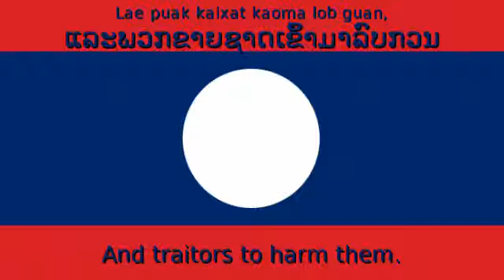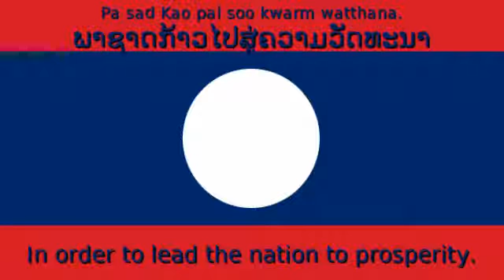「National Anthem」Laos - Pheng Xat Lao ສາທາລະນະລັດ ປະຊາທິປະໄຕ ປະຊາຊົນລາວ - ເພງຊາດລາວ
■Lao language:ສາທາລະນະລັດ ປະຊາທິປະໄຕ ປະຊາຊົນລາວ - ເພງຊາດລາວ

ຊາດລາວຕັ້ງແຕ່ໃດມາ
ລາວທຸກຖ້ວນຫນ້າເຊີດຊູສຸດໃຈ
ຮ່ວມແຮງຮ່ວມຈິດຮ່ວມໃຈ
ສາມັກຄີກັນເປັນກຳລັງດຽວ
ເດັດດ່ຽວພ້ອມກັນກ້າວຫນ້າ
ບູຊາຊູກຽດຂອງລາວ
ສົ່ງເສີມໃຊ້ສິດເປັນເຈົ້າ
ລາວທຸກຊົນເຜົ່າສະເຫມີພາບກັນ
ບໍ່ໃຫ້ພວກຈັກກະພັດ
ແລະພວກຂາຍຊາດເຂົ້າມາລົບກວນ
ລາວທັງມວນຊູເອກະລາດ
ອິດສະຫລະພາບຂອງຊາດລາວໄວ້
ຕັດສິນໃຈສູ້ຊີງເອົາໄຊ
ພາຊາດກ້າວໄປສູ່ຄວາມວັດທະນາ

Xat Lao thung tae dai ma
Lao tooktuan na sertsoo soodjai,
Huamhang huamjid huamjai
Samakki gun bpen gumlung diao.
Detdiao pom gun gaona
Booxa soo giat kong Lao,
Songserm sai sit pen jao
Lao tooq sonepao summer pab gun.
Baw hai puak juggapud
Lae puak kaixat kaoma lob guan,
Lao tung muan soo ekalat
Itsalapab kong xat Lao wai,
Thud sinjai soo sing ao xay
Pa sad Kao pai soo kwarm watthana.

■English:Laos - Pheng Xat Lao

For all time the Lao people
Have glorified their Fatherland,
United in heart,
Spirit and vigour as one.
Resolutely moving forwards,
Respecting and increasing the dignity of the Lao people
And proclaiming the right to be their own masters.
The Lao people of all origins are equal
And will no longer allow imperialists
And traitors to harm them.
The entire people will safeguard the independence
And the freedom of the Lao nation.
They are resolved to struggle for victory
In order to lead the nation to prosperity.